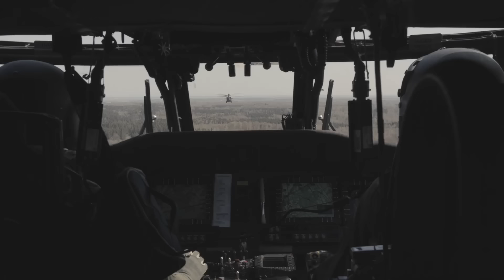DONALD TRUMP va INV... MÉXICO? NO ES BROMA!